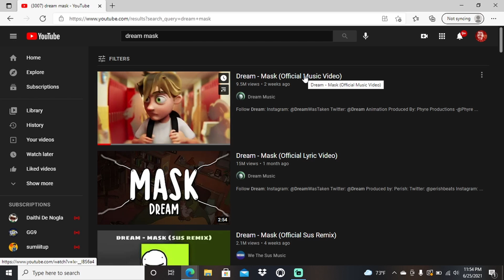Stalin Reacts To Dream (Mask)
Dream stans are gonna get big mad